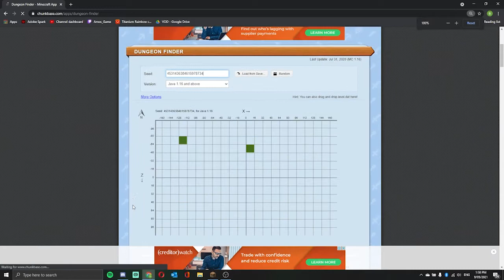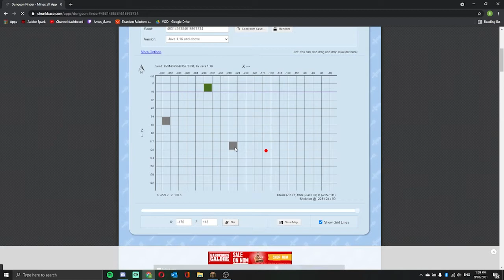Dungeon Xp Farm | Tutorial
This Tutorial explains how to make an efficient Skeleton/ Zombie Dungeon spawner.

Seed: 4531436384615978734